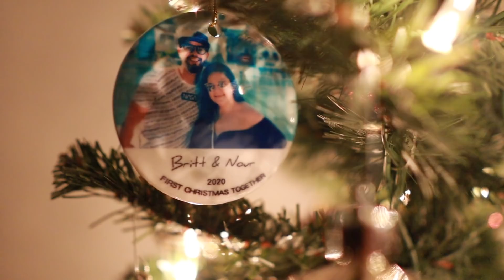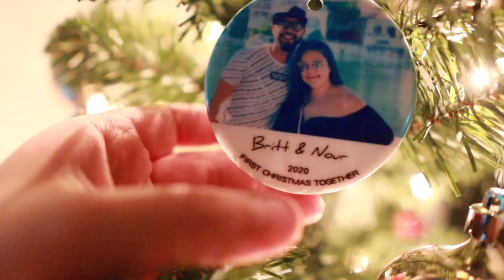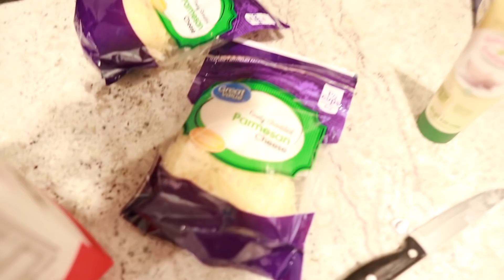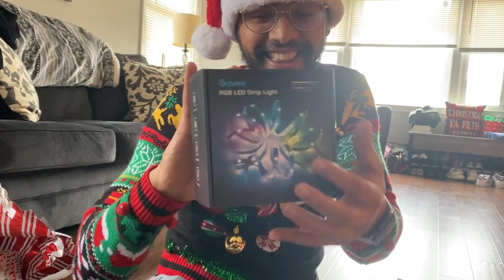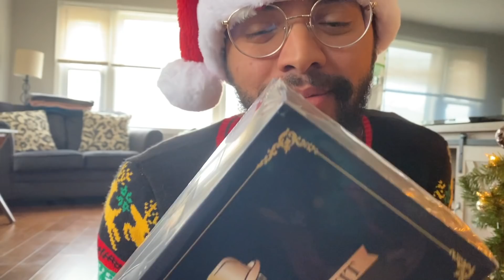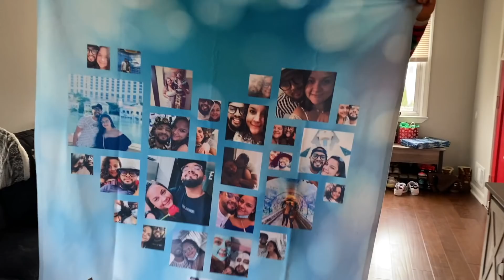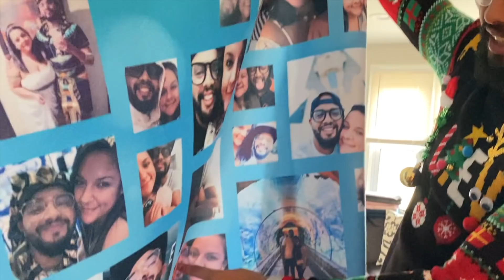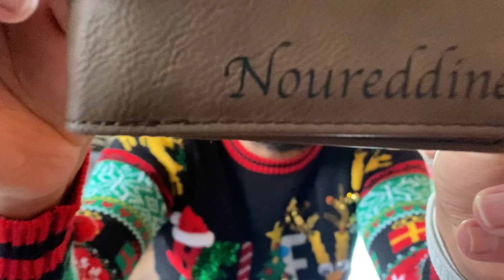مغربي فمريكان : كريسماس مع تيتيزا ♥️🇲🇦🇺🇸😍 ها علاش المريكانيه أحسن 🎁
سمحولي على الصوت فشي لقطات المايك كان مخدامش مزيان 🙏🙏🙏